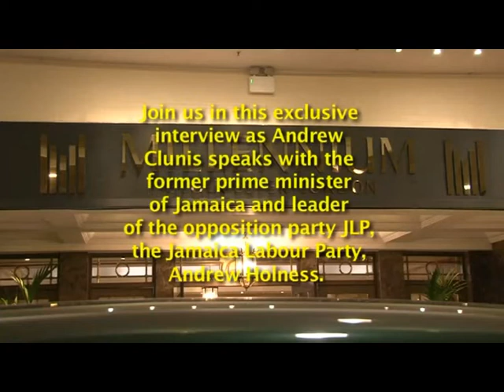Interviewing Mr Andrew Holness on 02-10-14 on JamTV's INSIGHT - Part 1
An exclusive interview with The Honourable Mr Andrew Holness in JamTV's "new" programme called INSIGHT. Part 1